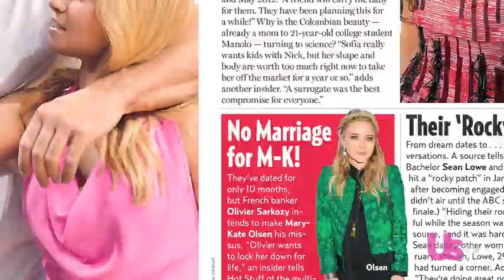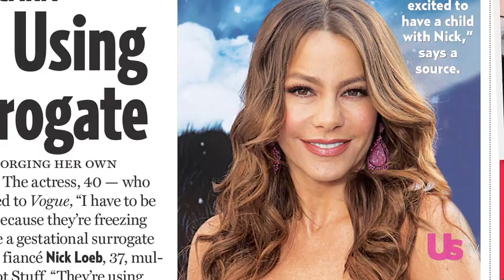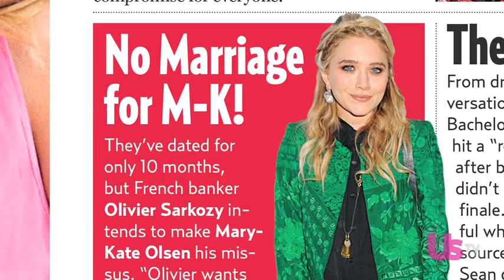Mary-Kate Olsen Is Making Olivier Sarkozy "Wait" to Propose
The French banker "wants to lock her down for life," a source tells Us Weekly of his much-younger fashion designer girlfriend; special guest Florida Georgia Line helps recap the week's hottest stories